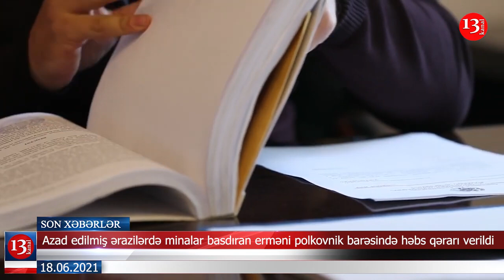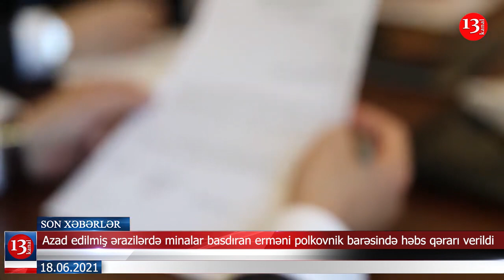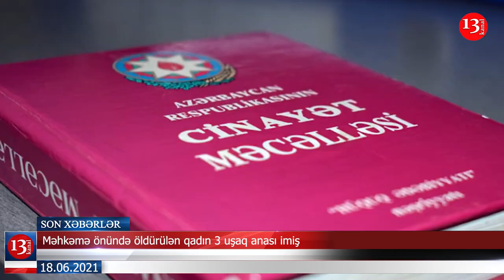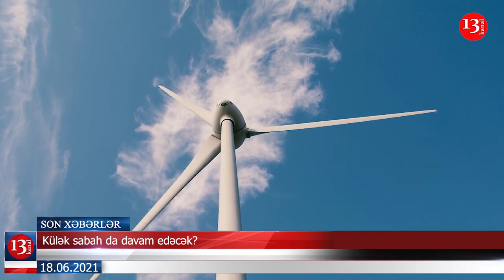Köçəryan sorğuda Paşinyanı üstələdi; Ərazilərimizdə minalar basdıran erməni barəsində həbs qərarı